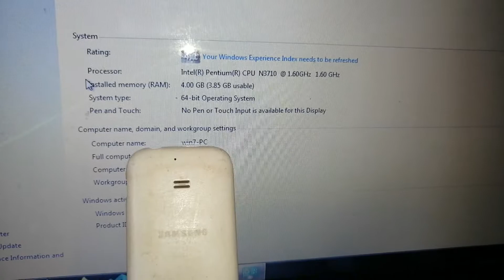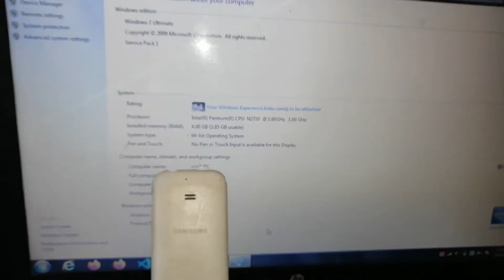computer me processor kaise check kare !! how to check laptop processor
laptop me konsa processor hai kaise check kar sakhte
laptop me konsa processor hai kaise check kar sakhte hai
laptop me konsa processor hai kaise check kiya jata hai
laptop me konsa processor hai kaise check kiya jata
how to check laptop processor
how to check laptop processor in hindi
laptop me konsa processor hai kaise check kare
laptop me konsa processor hai kaise check karen
laptop me konsa processor hai kaise check karte
laptop me konsa processor hai kaise check karte hai
laptop me konsa processor hai kaise check karo
computer me konsa processor hai kaise check kar sakhte
computer me konsa processor hai kaise check kar sakhte hai
computer me konsa processor hai kaise check kiya jata hai
computer me konsa processor  hai kaise check karte hai
pc me konsaprocessor hai kaise check kar sakhte hai
pc me konsaprocessor hai kaise check kiya jata hai
pc me konsa processor hai kaise check karte hai
pc me konsa processor hai kaise check karo
pc me konsa processor hai kaise check kiya jata
computer me konsa processor hai kaise check karo
computer me konsa processor hai kaise check kiya jata
tikfortok